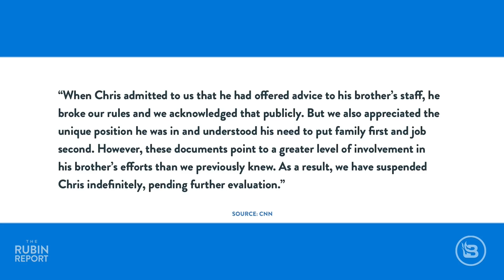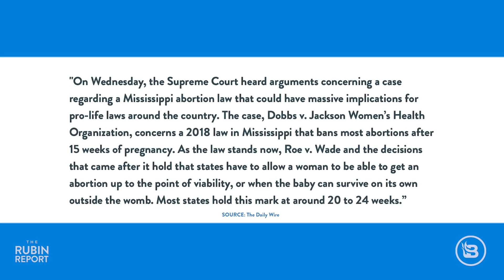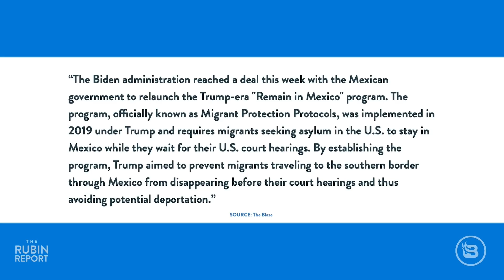How Will CNN Handle This Scandal? Liz Wheeler, Janice Dean, Josh Hammer | ROUNDTABLE | Rubin Report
Dave Rubin of The Rubin Report talks to Liz Wheeler, Janice Dean and Josh Hammer about CNN’s Chris Cuomo scandal, the possibility that the Dobbs v Jackson case could overturn Roe v Wade, and Joe Biden restarting Trump’s stay in Mexico policy. First, Dave and his guests discuss more evidence of media bias from CNN. The new Chris Cuomo allegations suggest that he was abusing his position in the mainstream media to gain info to assist his brother Andrew Cuomo in defending himself from allegations of sexual harrasssment. Chris Cuomo is currently suspended indefinitely, but will CNN fire him? Next, Dave discusses how the Mississippi abortion law might be what results in the US Supreme Court overturning Roe v Wade. Recent Supreme Court justice appointments like Amy Coney Barrett have made the court more conservative, but how will they rule in this major case? Finally, Joe Biden has decided to restart Donald Trump’s “remain in Mexico” policy after ending it soon after taking office. The Democrats have been unwilling to put forward any serious immigration reform, so it's telling that the border crisis has forced Biden to admit his immigration detention plan has failed.

Liz Wheeler
Host, The Liz Wheeler Show

Janice Dean
Author, Make Your Own Sunshine

Josh Hammer
Opinion Editor, Newsweek